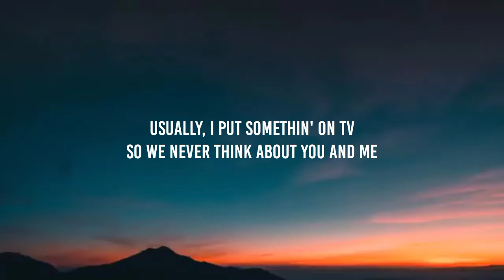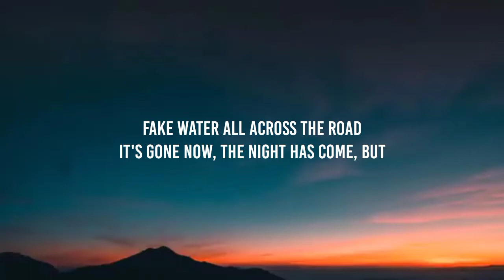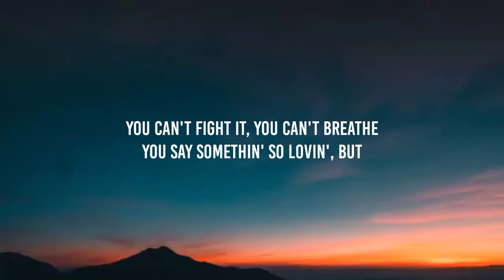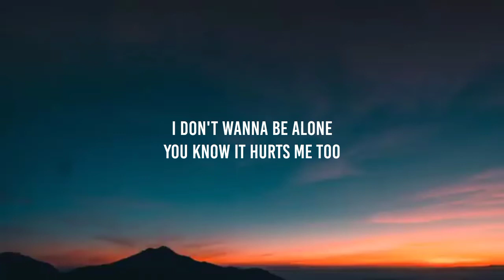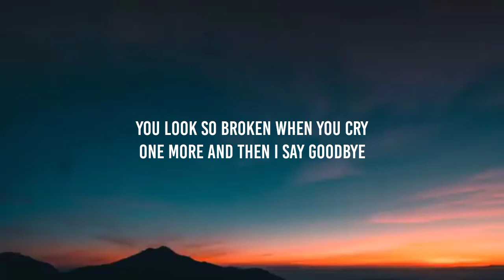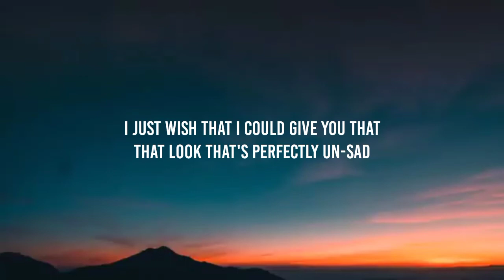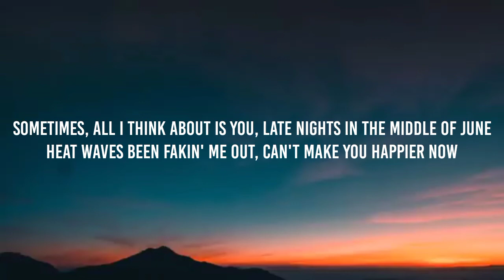Glass Animals - Heat Waves (Lyrics)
Lyric video for "Heat Waves" by Glass animal